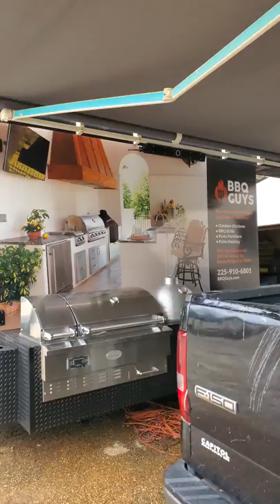BBQGUYS cook trailer almost complete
Demo of Bbqguys cook trailer before final completion. New rims and others to follow